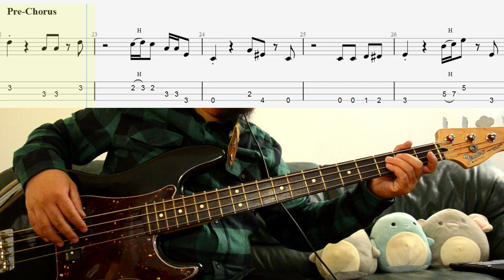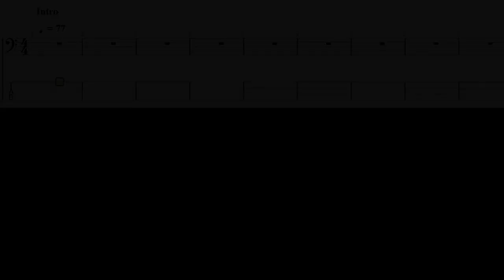Hotdog - Manila (Bass cover with tabs and musical notation)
Hello po sa inyong lahat! Pasensya na po at ngayon lang ulit nakapag upload ng bass video medyo busy po tayo nung mga nakaraang linggo may inasikaso lang po. Sana nasa mabuti po kayong kalagayan sa panahong ito ng pandemya. God bless you all po!